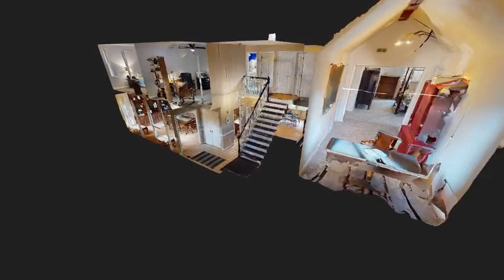2724 Linden Ln, Williamsburg - Tour Intro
View the full 3D home tour for 2724 Linden Ln